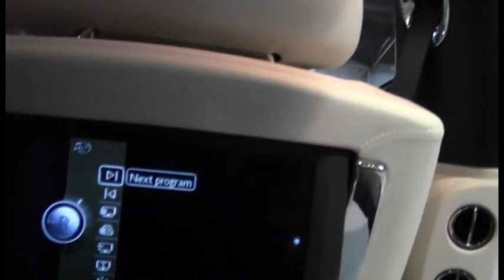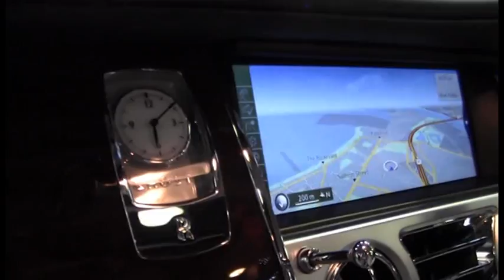Rolls Royce Ghost Blue 2011 SN1010425